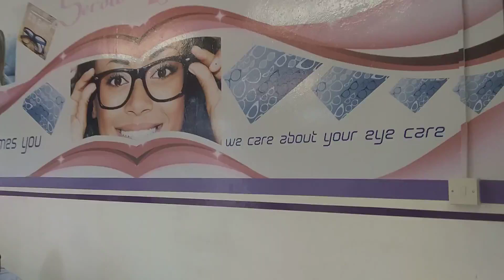call 71867054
Video from Mwana weBeten